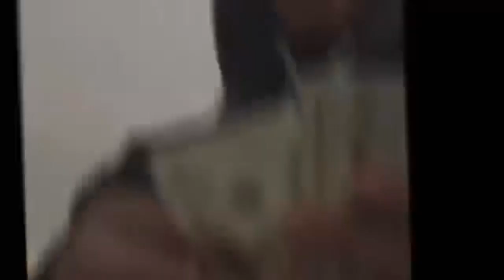Tay K x Mario Kart - superTayKart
Rainbow road x Hard

NOW OUT ON ALL PLATFORMS